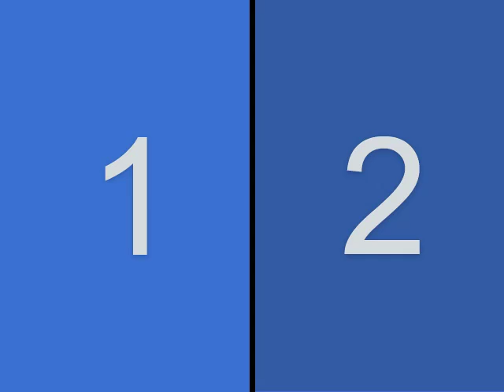belly dance solo girl of sa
The term "belly dance" is a translation of the French term "danse du ventre", which was applied to the dance in the Victorian era, and probably originally referred to the Arabic tribe Ouled Nail dancers of Algeria, whose dance used more abdominal movements than the dances described today as "belly dance". It is something of a misnomer, as every part of the body is involved in the dance; the most featured body part is usually the hips.